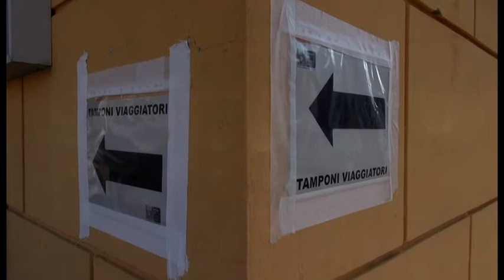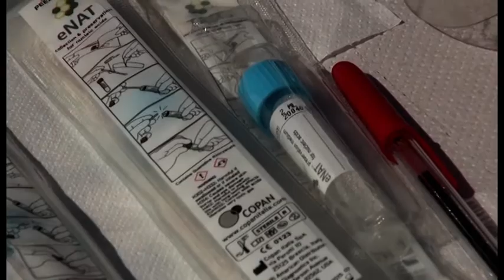Covid: tamponi ai viaggiatori. In tanti in coda alla stazione di Arezzo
235 i tamponi effettuati dal 26 agosto alle 13:00 del 29 agosto. Dopo un inizio piuttosto timido, adesso chi rientra dalla vacanze chiede di effettuare il tampone.
Il servizio che si chiama walk trough andrà avanti 7 giorni su 7 compresi i festivi dalle 7:30 alle 22:30. La postazione della Asl si trova adesso nei locali dell'ex punto informazioni turistiche di fronte alla stazione di Arezzo.